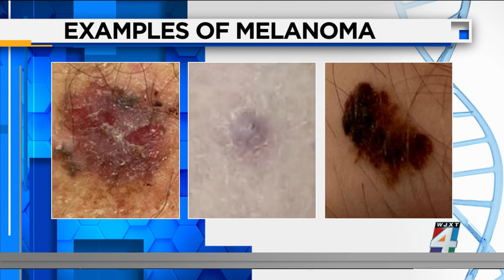Examples of skin spots that are warning signs of melanoma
The subtle signs of melanoma -- just how many sunburns it takes to double your risk.